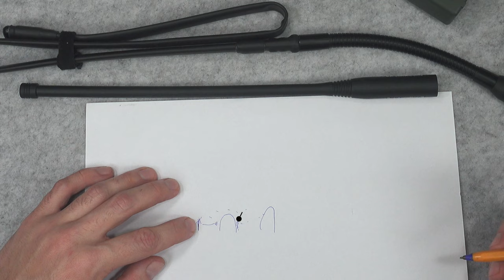Field test short vs long tactical military blade whip antenna on Harris PRC-152 replica made by TRI